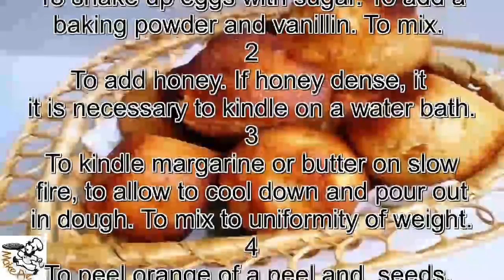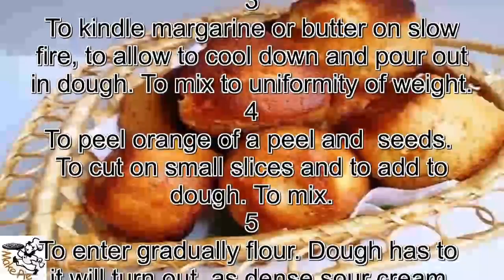Honey cake recipe.Honey cakes with orange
Ingredients

Eggs of 2 pieces.
Sugar of 150 g
Margarine or butter of 200 g
Honey of 1,5 tablespoons.
Baking powder 1 bag
Vanillin 1 bag
Flour of 450-550 g
Orange of 1-2 pieces.

 1
To shake up eggs with sugar. To add a baking powder and vanillin. To mix.
 2
To add honey. If honey dense, it
it is necessary to kindle on a water bath.
 3
To kindle margarine or butter on slow fire, to allow to cool down and pour out in dough. To mix to uniformity of weight.
 4
To peel orange of a peel and  seeds.
To cut on small slices and to add to dough. To mix.
 5
To enter gradually flour. Dough has to
it will turn out, as dense sour cream.
 6
To oil molds. By means spoon to spread dough in molds to a half since dough still will rise.
 7
To put cakes in warmed to 400F
oven for 20-25 minutes.

Bon appetit!   Honey cake recipe.